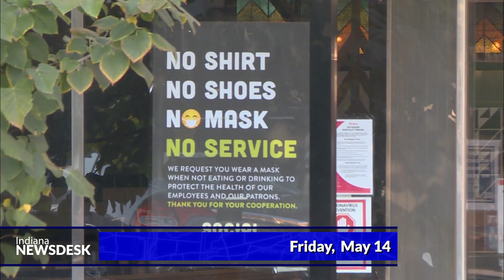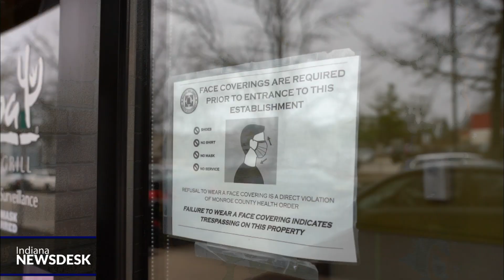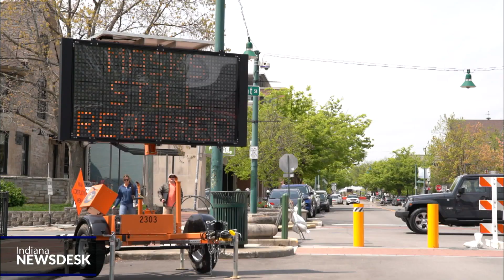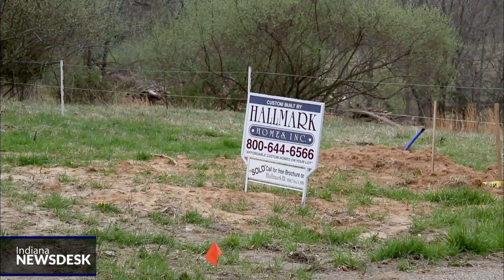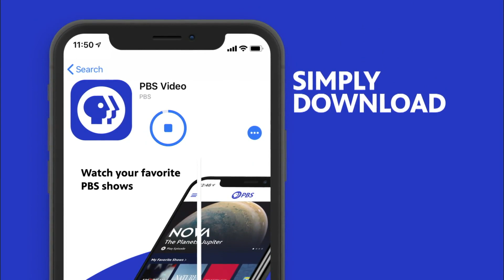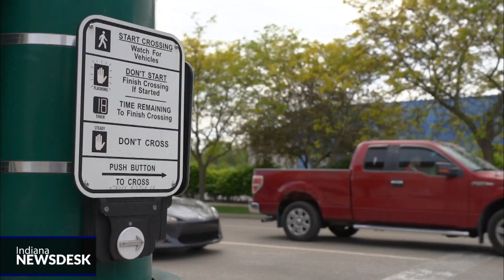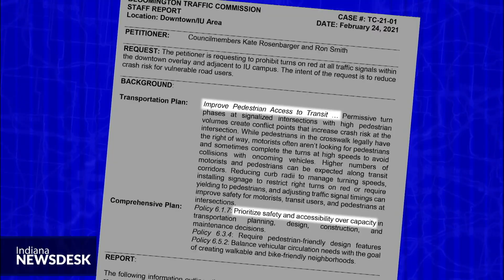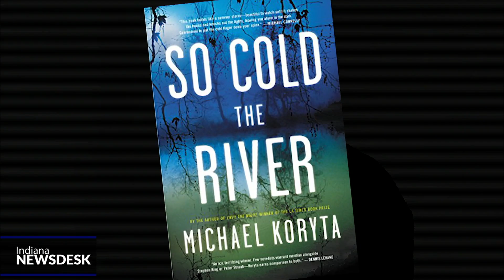Construction Surge, Koryta Makes Mark In Hollywood | Indiana Newsdesk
More News Indiana has one of the country’s lowest COVID vaccination rates. Ahead, the state’s latest push to encourage people to get the shot.

Some local governments acted swiftly this week to reinstate mask orders and other COVID restrictions after the state legislature approved a law to nullify the existing orders imposed by county health departments.

A Bloomington North grad – who is already a best-selling author – is now making his mark on Hollywood. Coming up Michael Koryta sits down with us to talk about his latest film starring Angelina Jolie.